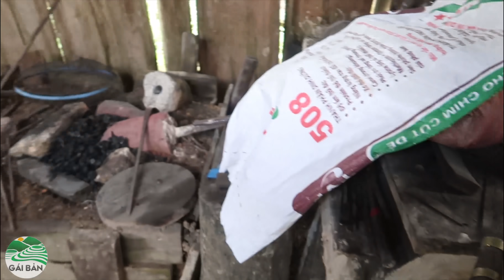Cập nhật Tà Chơ đã rất nhiều vật liệu để đổ đường vào nhà | Đường lên đỉnh Tà Chơ ( T 26 )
► Liên Lạc với kênh gặp " Vi Tú "